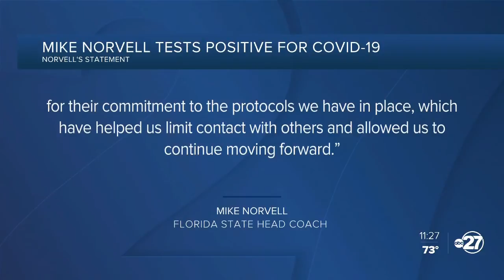FSU head football coach tests positive for COVID-19